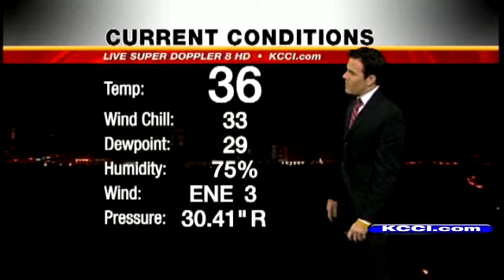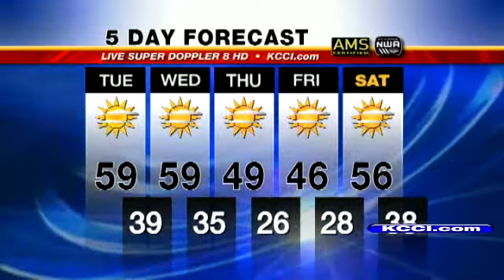Video-Cast: Cooler Temps On The Way